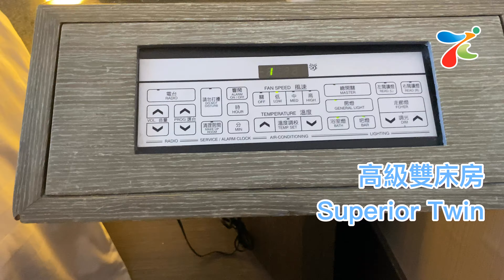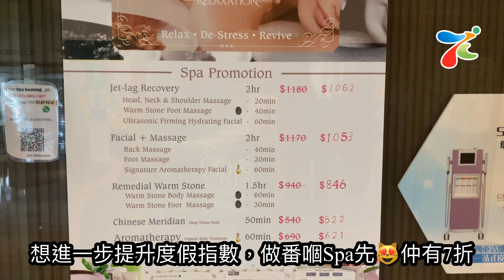香港酒店食住玩攻略💪🏻國際品牌Novotel 九龍旺區生蠔和牛食玩瞓每位$350起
近日疫情總算見一線曙光，限聚令雖然未完結，但亦無阻大家二人世界，小編發現近日香港酒店嘅價格稍為回落，又係趁低吸納嘅時候喇！本地玩Staycation包埋餐就最方便啦，既可以順道品嚐酒店星級美食之餘，又唔使行出行入咁頻撲。揀九龍油尖旺區就更就腳啦，放工早少少就去到，好似哩間位於油麻地同佐頓交界嘅九龍諾富特酒店(Novotel Nathan Hotel)，依家經永安旅遊APP預訂，10月底前入住一晚連雙人自助午餐都係$700起咋！轉成自助晚餐嘅話，任宿套票都係$880起，真係超抵玩囉！平時同BB食個buffet都唔只三百幾蚊啦，依家三百五蚊起唔只有buffet食，仲包埋一晚酒店住宿喇！嚟慶祝生日、或者特別日子都咁正！(優惠活動現已完結)

🎁 永安旅遊會員憑指定酒店住宿優惠券，每單酒店預訂最高減$100，事不宜遲，依家就預訂啦！
⏰ 優惠期有限由即日起至2020年9月11日
🏷️ 留意番預訂時要揀番啱合適嘅房型，要顯示為「永安推薦」、「禮盒」就最著數喇！